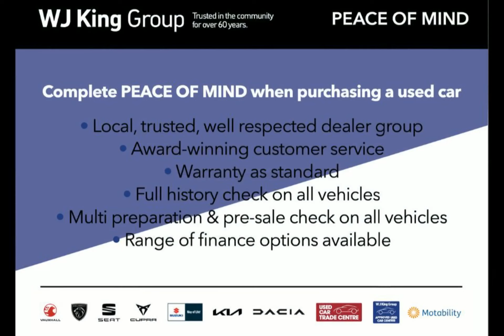WJ King are pleased to offer BV22XPS at an amazing price